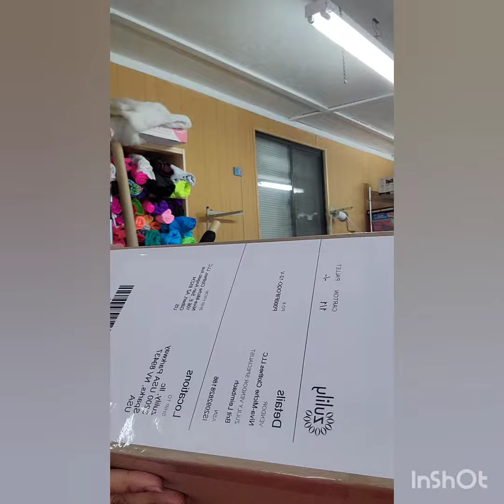ASMR SATISFYING FEELING OF WORK THAT IS DONE